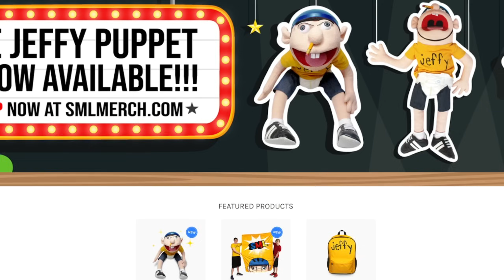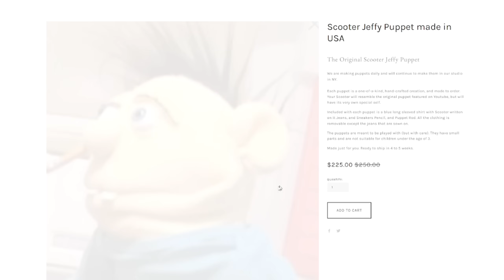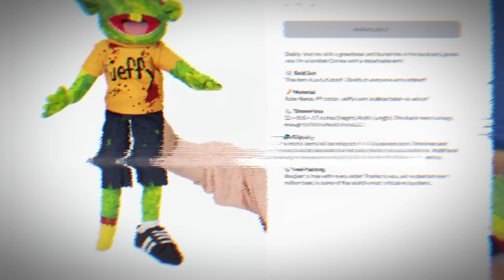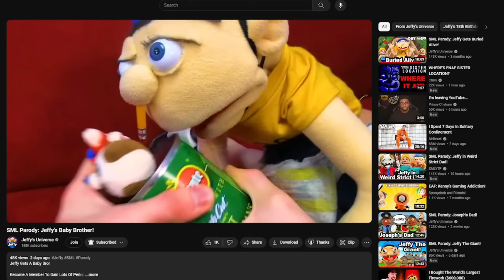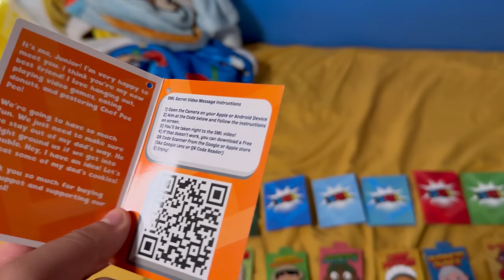THE BIGGEST SML PUPPET COLLECTION ￼￼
Warning ⚠️  please don’t re-create any of these things that you see on the video at home 🏠 this is done for entertaining purposes,

🛑 please note 🛑 if this video does affect you personally i want to apologize. please i recommend talking to someone  immediately!!